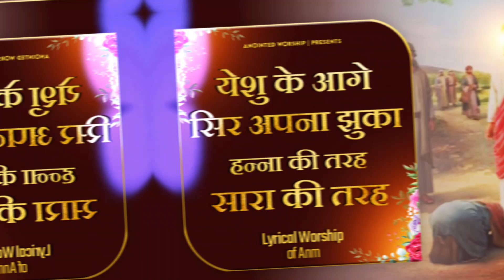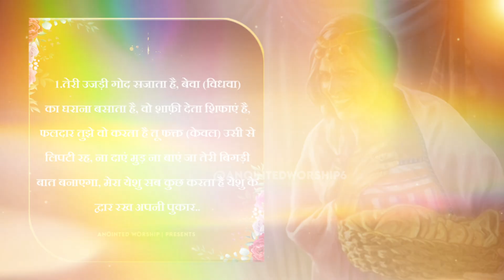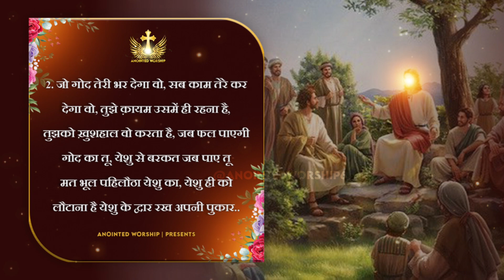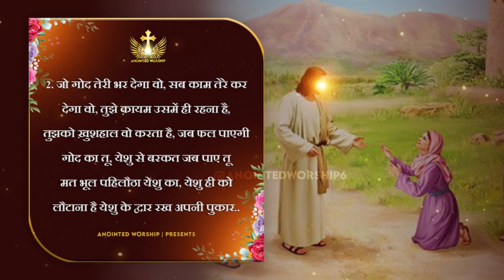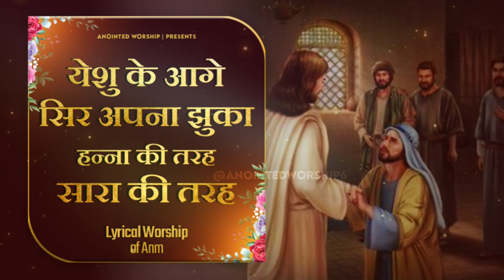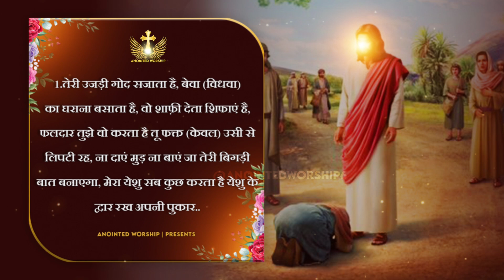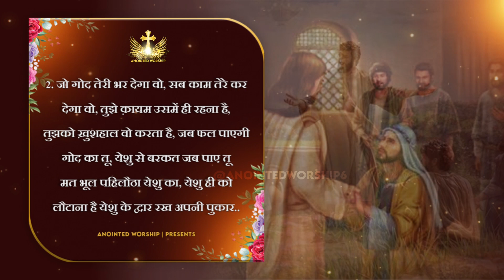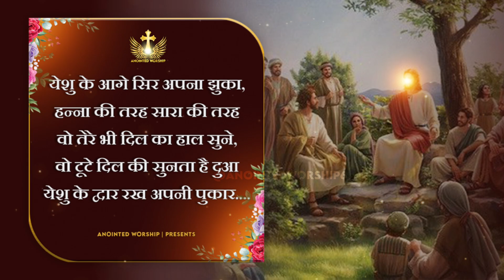Yeshu Ke Aage Sir Apna Jhuka | येशु के आगे सिर New Lyrical Worship Song of @AnkurNarulaMinistries​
† Anointed Worship †

Yeshu Ke Aage Sir Apna Jhuka | येशु के आगे सिर अपना झुका New Worship Song of Ankur Narula Ministries † Anointed Worship

{ † येशु के आगे सिर अपना झुका † }

येशु के आगे सिर अपना झुका, हन्ना की तरह सारा की तरह वो तेरे भी दिल का हाल सुने, वो टूटे दिल की सुनता है दुआ येशु के द्वार रख अपनी पुकार.

1.तेरी उजड़ी गोद सजाता है, बेवा (विधवा) का घराना बसाता है, वो शाफ़ी देता शिफाएं है, फलदार तुझे वो करता है तू फक्त (केवल) उसी से लिपटी रह, ना दाएं मुड़ ना बाएं जा तेरी बिगड़ी बात बनाएगा, मेरा येशु सब कुछ करता है येशु के द्वार रख अपनी पुकार.
2. जो गोद तेरी भर देगा वो, सब काम तेरे कर देगा वो, तुझे क़ायम उसमें ही रहना है, तुझको ख़ुशहाल वो करता है, जब फल पाएगी गोद का तू, येशु से बरकत जब पाए तू मत भूल पहिलौठा येशु का, येशु ही को लौटाना है येशु के द्वार रख अपनी पुकार.

yeshu ke aage sir apna jhuka lyrics,yeshu ke aage sir apna jhuka ankur narula,jesus ke aage sir apna jhuka masih song,lyrical